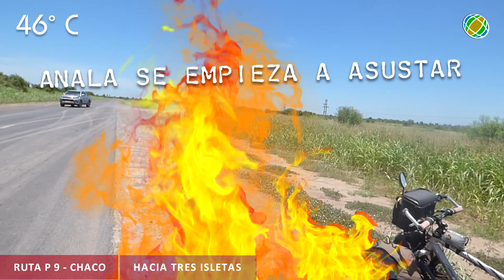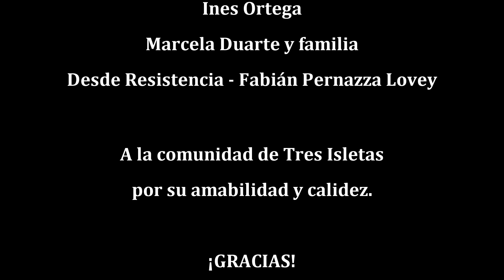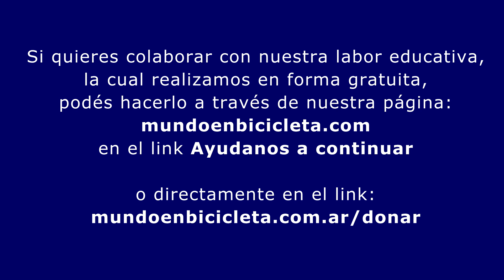CAP 126 :: Juan Jose Castelli - Tres Isletas - Chaco | cicloviajeros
Desde Juan José Castelli hasta Tres Isletas viajando en bicicleta (en la provincia de Chaco), todo un desafío debido a las altas temperaturas de más de 40° C.

Somos Cecilia y Anala y recorremos el mundo en bicicleta hace 10 años, conectando no solo con los lugares sino también con su gente y su cultura. Una travesía en bicicleta que nos apasiona.

Viajamos con nuestras bicicletas llegando hasta los lugares más alejados fuera del asfalto, además de explorar y disfrutar su paisaje  compartimos vivencias con la gente del lugar.

Otra actividad que realizamos es brindar eco-educación o educación ambiental para alumnos de todas las edades, maestros y profesores de colegios, escuelas rurales, universidades e instituciones a lo largo de nuestro viaje.
Realizamos registros fotográficos dendrológicos de árboles nativos de las y diferentes Eco-Regiones por las que transitamos, esto nos ha permitido tener acceso a diferentes áreas naturales.

Publicamos nuestras aventuras a través de capítulos.
También tenemos material llamados [CORTOS] estos son vivencias y experiencias aisladas que vamos registrando a lo largo del viaje.

Musica/créditos:

Doug Maxwell/Media Right Productions - YouTube
Castleshire - Chris Haugen - YouTube
Complicate ya - Otis McDonald - YouTube